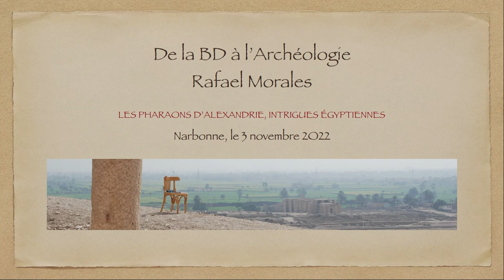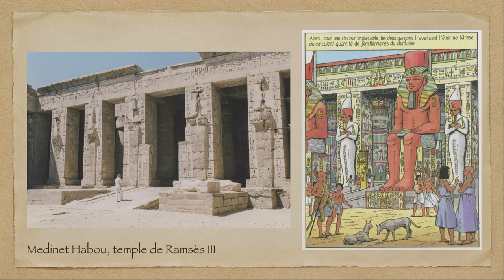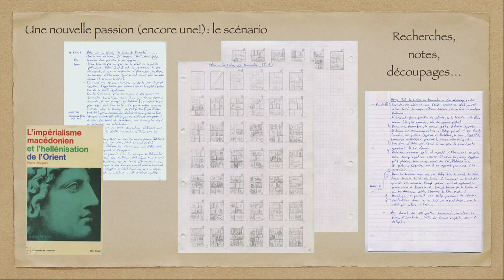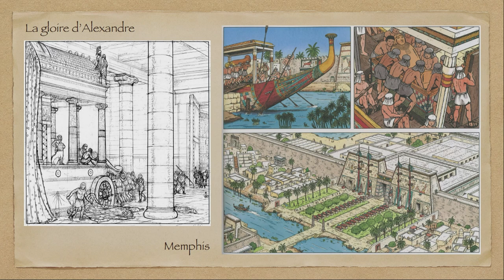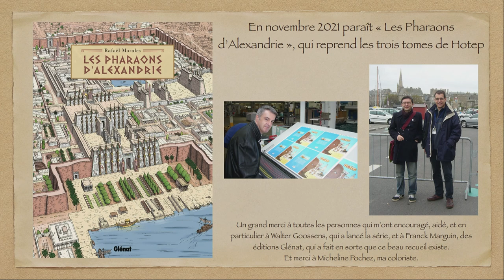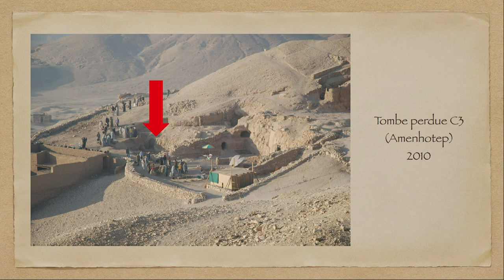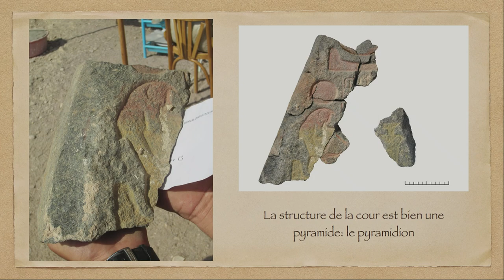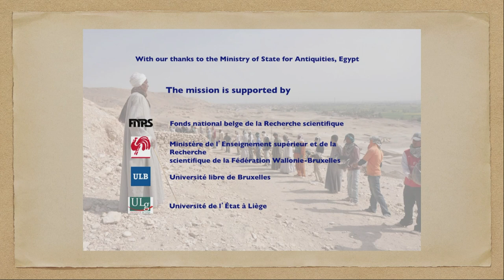RAN 2022 : Archéo Pop "De la BD à l'archéologie : les pharaons d'Alexandrie, intrigues Egyptiennes"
Dans le cadre de la journée Archéo Pop des RAN 2022 qui a eu lieu le jeudi 3 novembre au musée Narbo Via, retrouvez l'intervention de Rafael Moralès, auteur de BD, sur le thème " De la BD à l'archéologie : les pharaons d'Alexandrie, intrigues Egyptiennes".